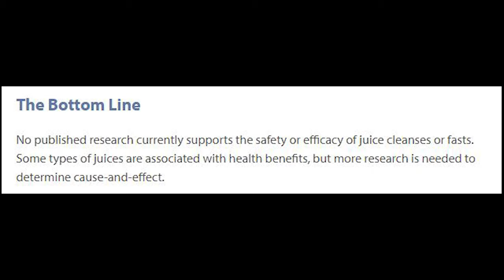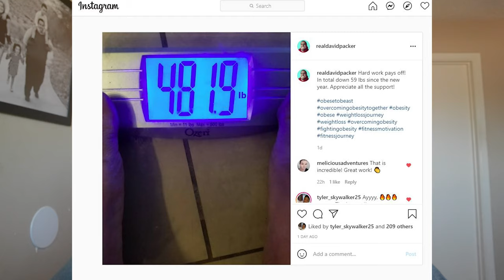JUICING for Weight Loss? 3 Days of Fat, Sick & Nearly Dead Juicing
In this video I pay homage to the Fat, Sick & Nearly Dead documentary hitting the 11 year mark and juice only for 3 days.  I lose a lot of weight but is it a healthy weight loss?